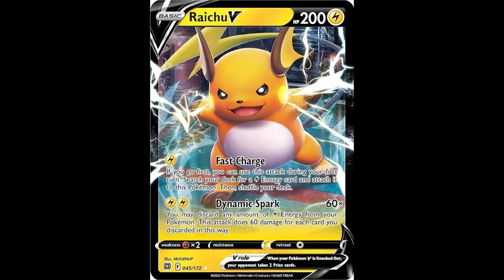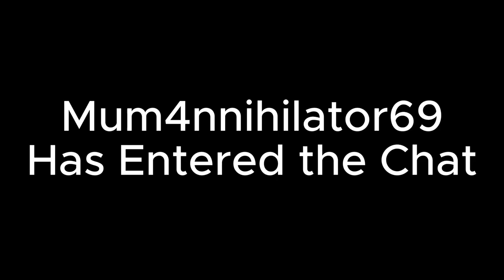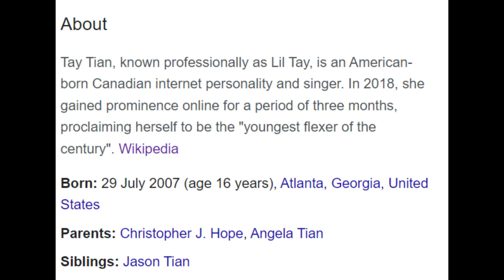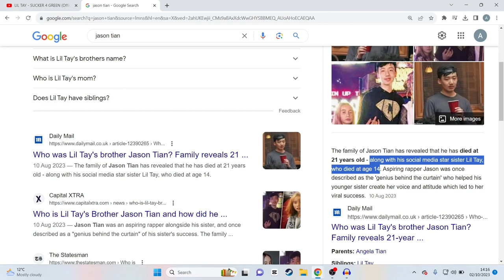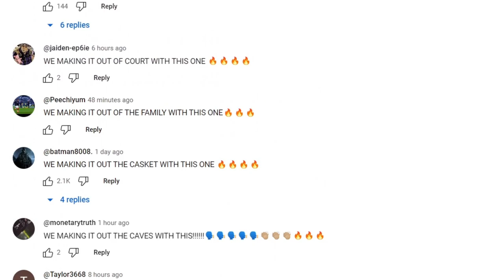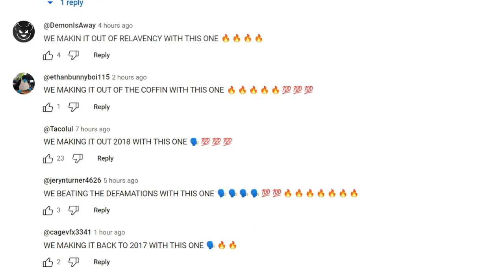Lil Tay's New Music Video is VERY Disturbing (SHE'S ONLY 16!)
This was basically Child P**n and I reckon there were some real weirdos enjoying this video way too much,